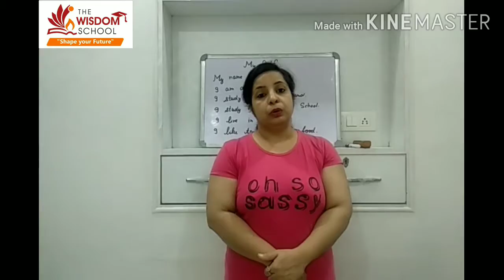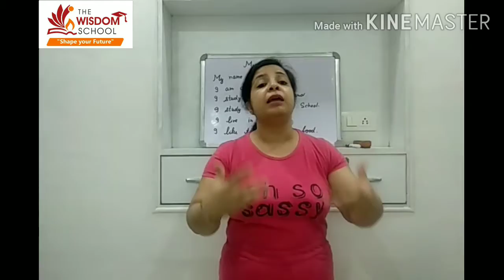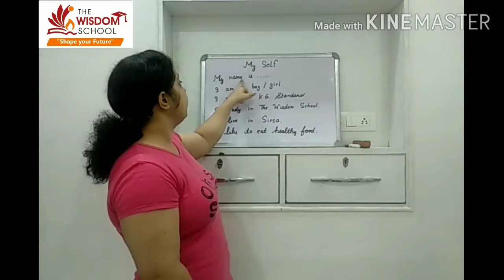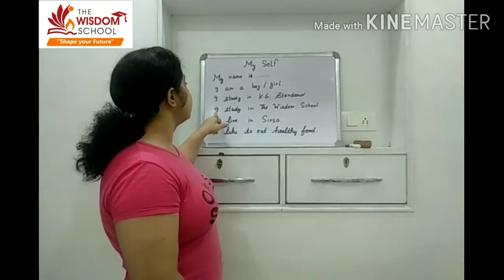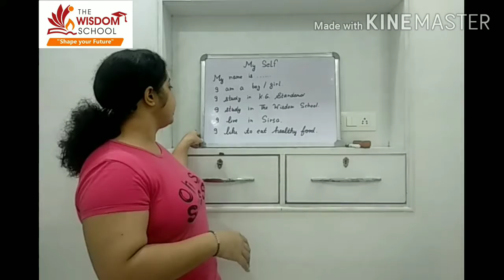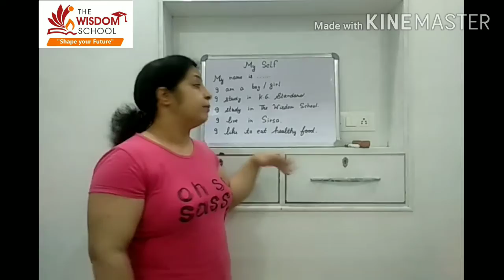K.G./ Assembly time / My Self / July 15